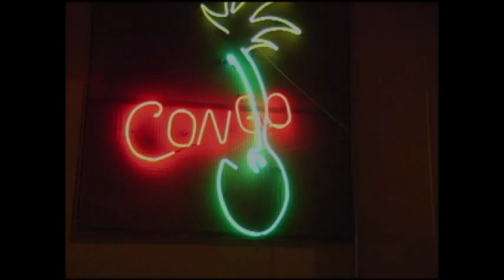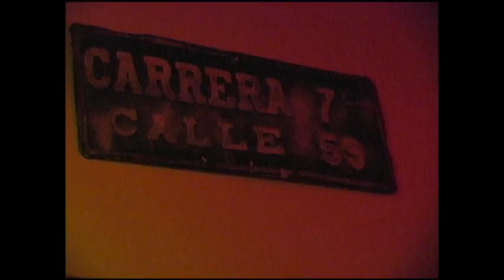De Rumba en Chapinero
Un recorrido por los principales bares de chapinero, Congo, Blossom, Donde Toño, Noches de Garibaldi, Invitro son algunos de los bares y lugares emblematicos de chapineronos, ingresa a planb.com.co y descubre la mejor diversion para adultos este mes de Marzo.